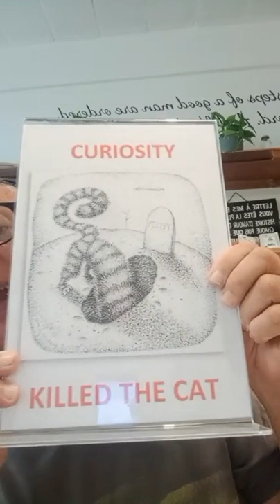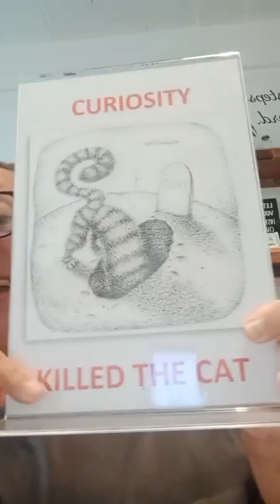7 CURIOSITY KILLED THE CAT